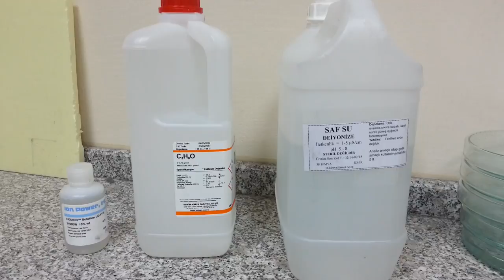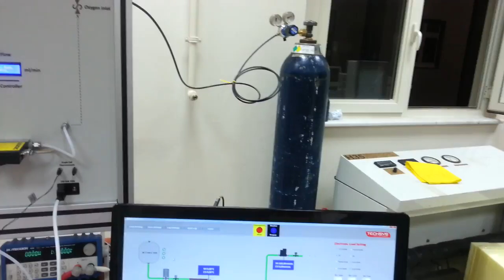Direct Methanol Fuel Cell Membrane Electrode Assembly preparation